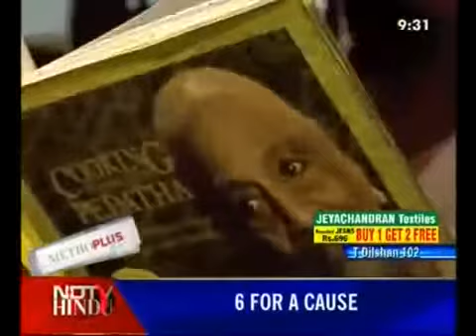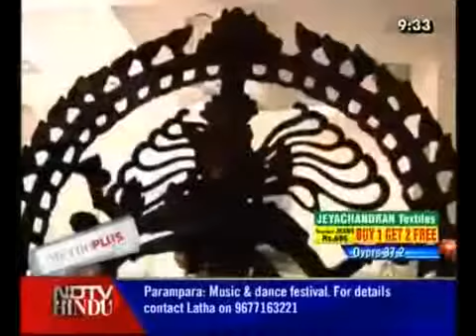An interview with cookbook authors Jigyasa & Pratibha by Hindu Metro Plus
Watch this video - Hindu Metro Plus features Jigyasa and Pratibha as people who are making efforts to safeguard and document traditional, home recipes.